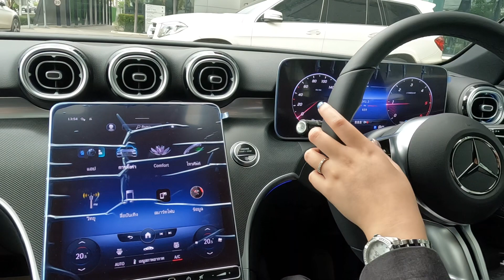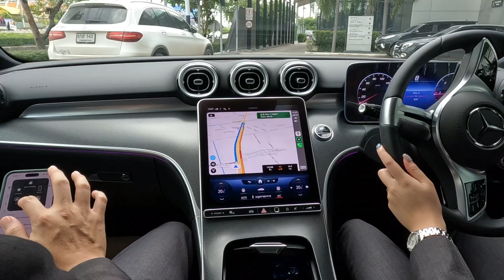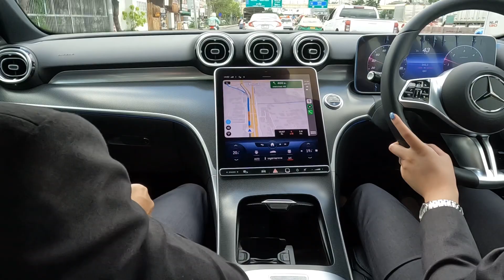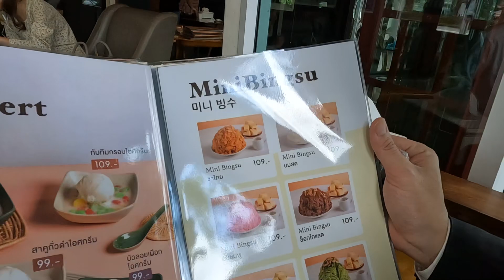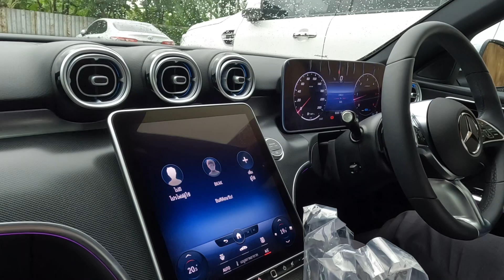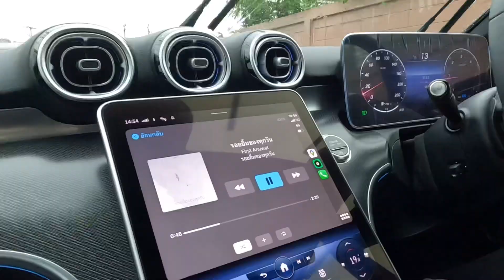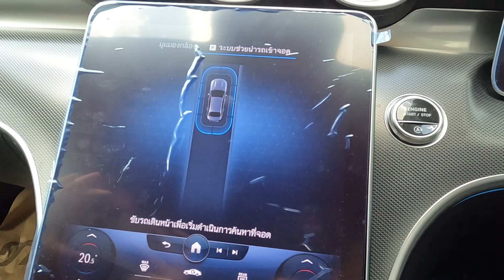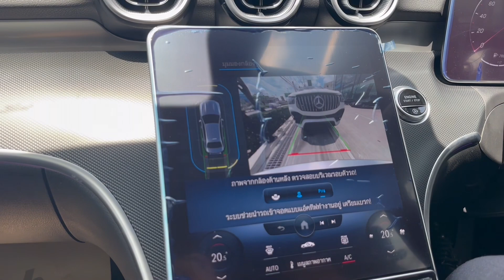ทดลองขับ C 220d Avantgarde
ทดลองขับ พร้อมพาไปกินขนม ร้านใกล้ๆ เบนซ์บีเคเค กาญจนาภิเษก